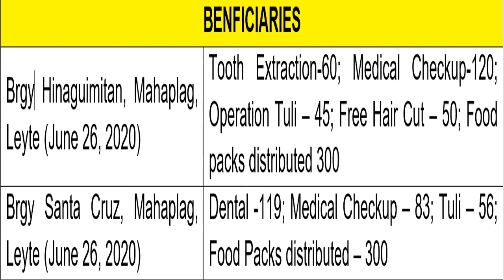Convergence Activity - Hinaguimitan